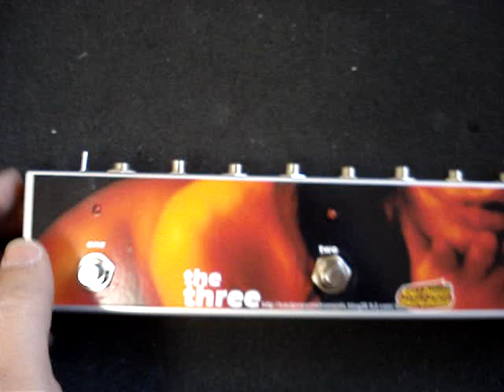3ch loop selector "the Three"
3ch loop selector "the Three"
it has two modes.